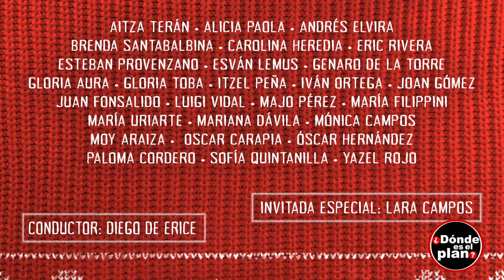DESEOS DE NAVIDAD El Concierto Navideño del Teatro Musical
Nuestro plan fue en el ensayo de DeseosDeNavidad el concierto navideño del Teatro Musical que se va a presentar el próximo lunes 19 de diciembre en el Teatro Centenario de Tlalnepantla, a las 19:00hrs

Platicamos con ÓscarCarapia director y coreógrafo del show y nos contó todos los detalles de este increíble show navideño a beneficio.

Organizado por NotiTeatro y GloriaAura para juntar juguetes para varias comunidades vulnerables.

Puedes tener tú acceso de la siguiente manera:

Sección Deseos – 3 juguetes o más
Sección Sonrisas – 2 juguetes
Sección Amor – 1 juguete

Elenco: Aitza Terán, Alicia Paola, Andrés Elvira, Brenda Saltabalbina, Carolina Heredia, Eric Rivera, Esteban Provenzano, Esván Lemus, Genaro de la Torre, Gloria Aura, Gloria Toba, Itzel Peña, Iván Ortega, Joan Gómez, Juan Fonsalido, Luigi Vidal, Majo Pérez, María Filippini, María Uriarte, Mariana Dávila, Mónica Campos, Moy Araiza, Oscar Hernández, Paloma Cordero, Sofía Quintanilla y Yazel Rojo.

Más información en el Instagram de DeseosDeNavidad